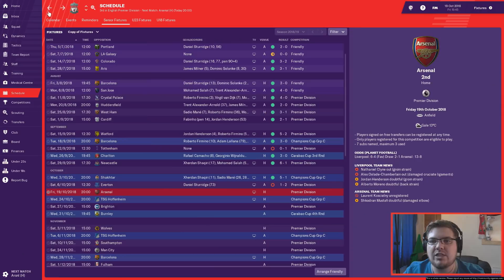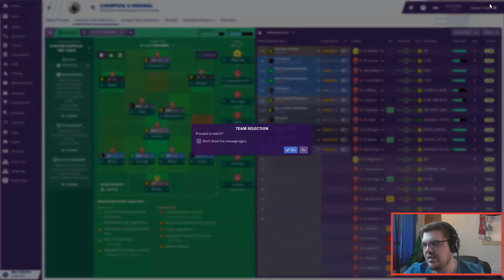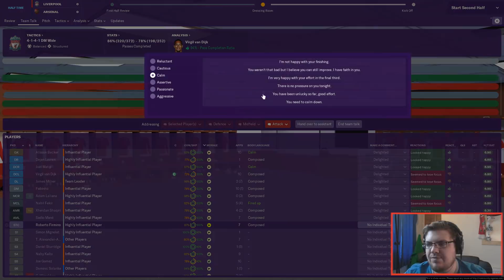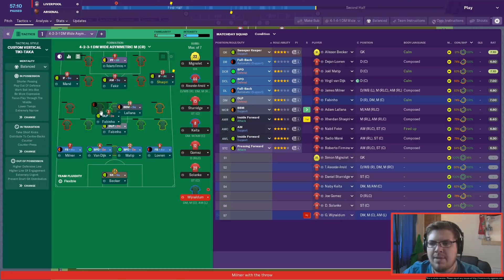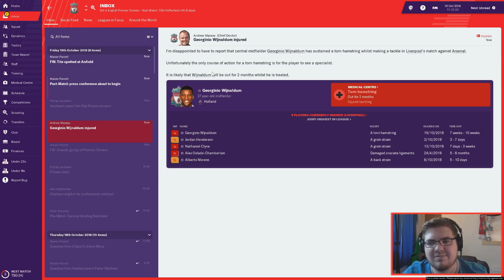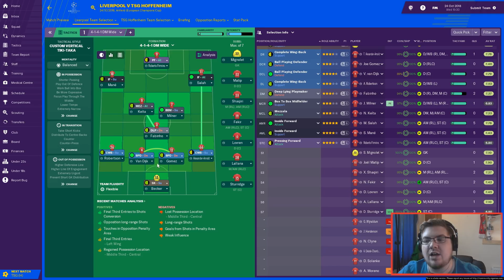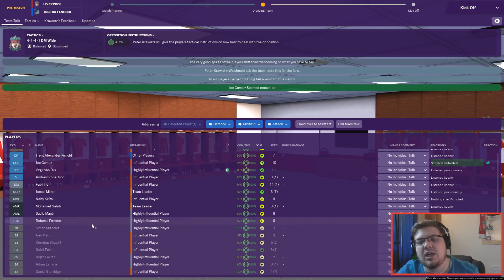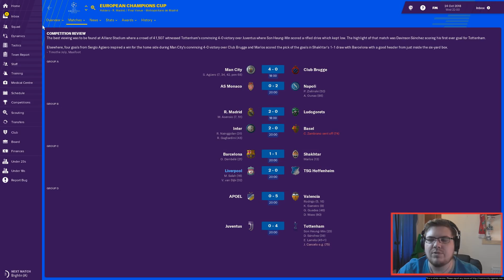LIVERPOOL | PART 5 | INJURY KARMA | FOOTBALL MANAGER 2019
Arsenal and a Champions League battle, oh baby.